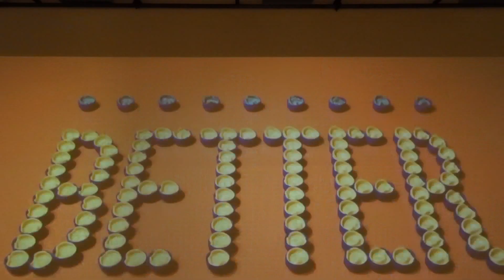Stefan Sagmeister / Now Is Better / La Gaîté Lyrique / Paris /30.11.13 /